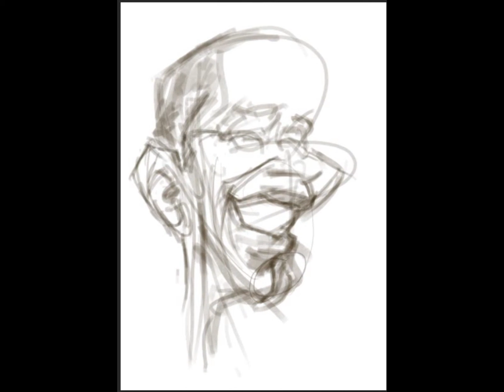Karikatur Jokowi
Menggambar karikatur Jokowi, Joko Widodo, Presiden RI